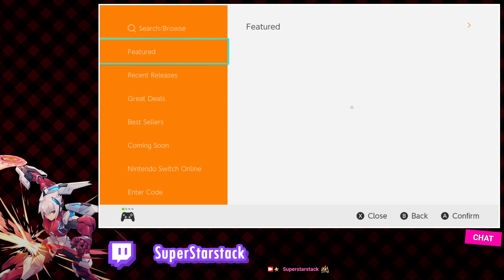Gunvolt Chronicles: Luminous Avenger iX 2 - Part 1: Saw-blade Goes Brrrr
We return to the Gunvolt universe once more! Back again with Copen with a completely different gameplay change... Mostly. And me being stubborn and reckless as ever in the stages. Just like old times. :)